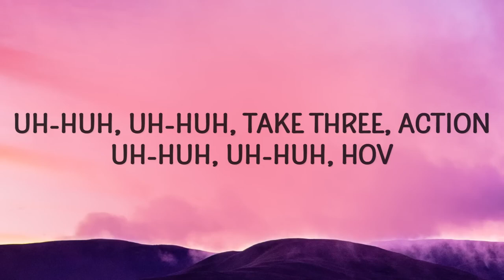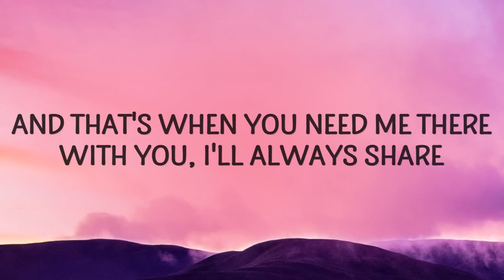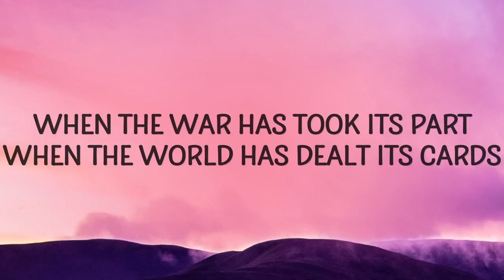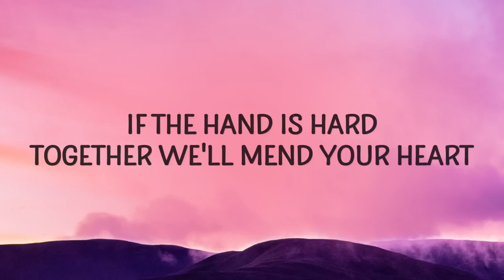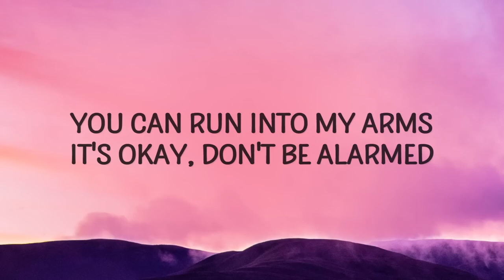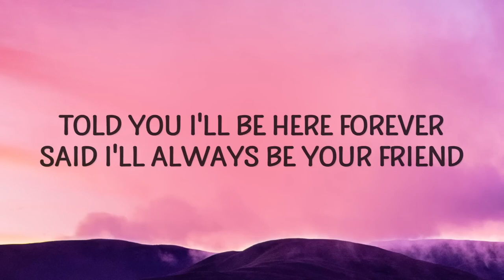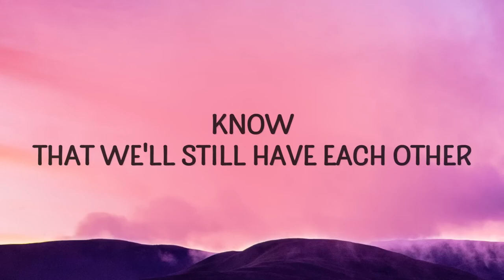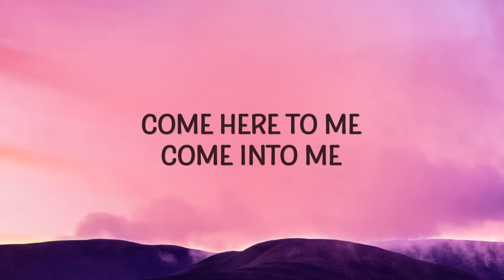Rihanna - Umbrella (Lyrics)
(Lyrics):
[Intro: JAY-Z]

[Chorus: Rihanna]
rihanna umbrella lyrics,umbrella lyrics,
umbrella,umbrella rihanna,umbrella rihanna lyrics,